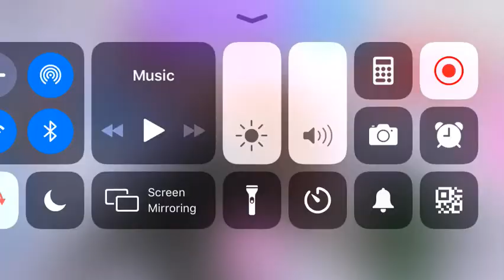I’m so excited